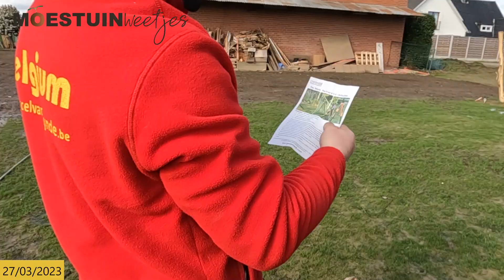TM23#14 : Erwten kweken met de Pea Master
of in de App Store en Playstore : Moestuinplanner